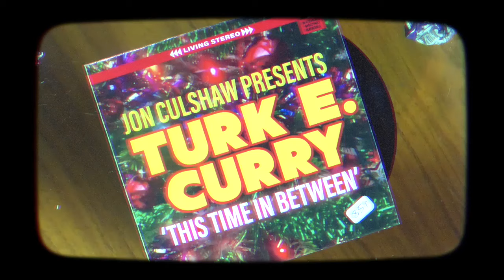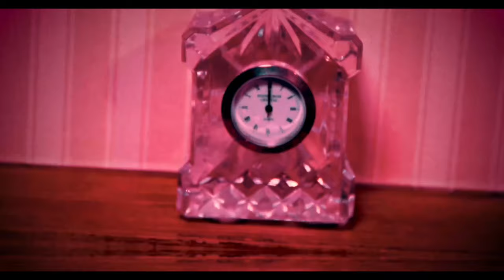Jon Culshaw Presents Turk E Curry - This Time In Between (Official Video)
Lyrics:
Oh, what a lovely Christmas it’s been
The New Year is waiting in the wings
What a lovely Christmas it’s been
Now let’s enjoy this time in between

And what a lovely Christmas it’s been
The New Year will soon be on the scene

You’ve got a sea of wrapping paper all over the floor
You’ve eaten that much chocolate will you fit through the door?
People queuing up shopping
And it’s making the news
But all the darts and the football will soon beat the blues

A few quieter days are very good for the heart
Eating leftover turkey 'til the middle of March
All your New Year resolutions like joining the gym
Will you keep to them all? Well, the chances are slim

But what a lovely Christmas it’s been

May your future be happy
A joy to exist
Maybe next year you’ll make it on the Honours list!

And may your days be calm and serene
As you’re scraping the frost off your screen
What a lovely Christmas this has been..

BONG!